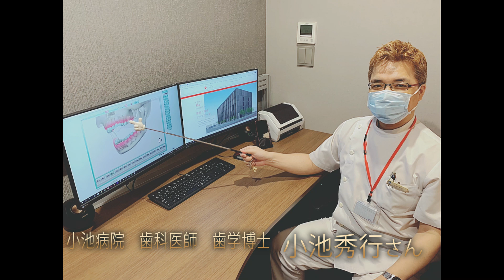歯医者さんのつぶやき☆VOL606（2024年10月14日(月))小池病院歯科